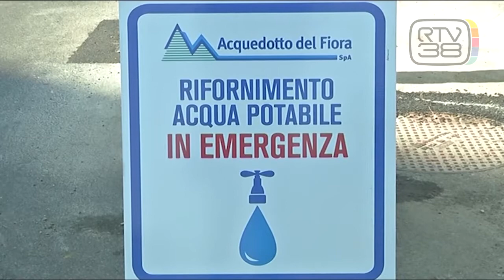LOTTA ALLA SICCITA', AUTOBOTTI IN AZIONE